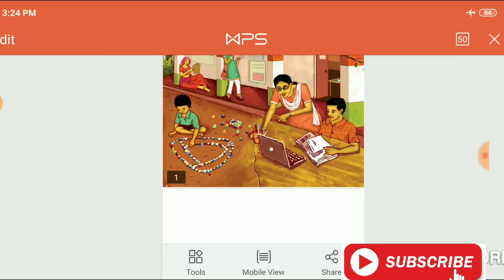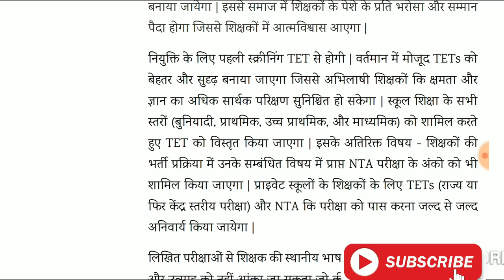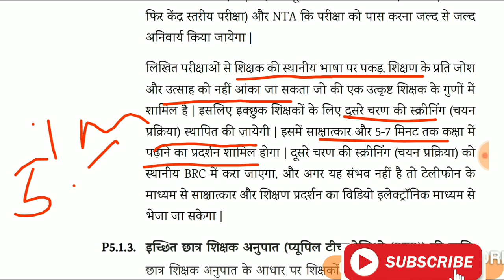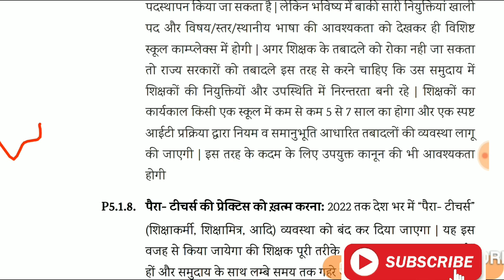ଶିକ୍ଷକ ନିଯୁକ୍ତି ପାଇଁ ନୂଆ ଶିକ୍ଷା ନୀତି 2019 ରେ କ'ଣ ରହିଛି ବ୍ୟବସ୍ଥା। Teacher appntmnt policy 2019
Teacher appointment policy according ton NATIONAL EDUCATIONA POLICY 2019.
Most watch if you r preparing for a teaching service. Also the teachers who r working in pvt school it's imp for them.

Otet books